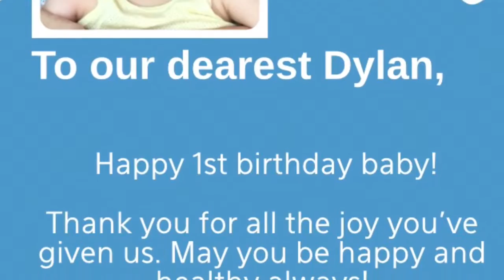Dylan's first year montage-birthday video